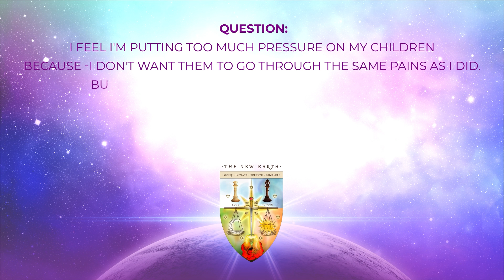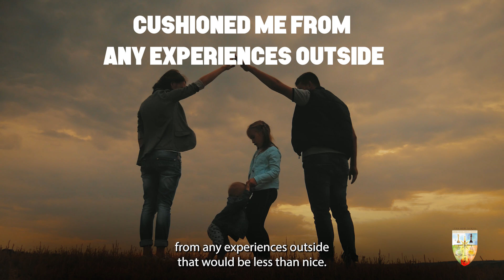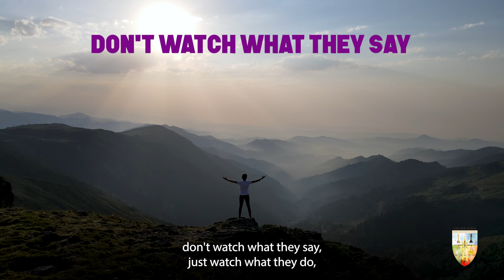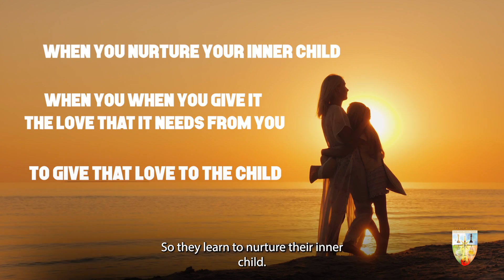Do we put too much pressure on our children?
The role of parent or protector should not be regarded as one that removes all discomfort. Often, pain is a lesson from the universe that gives children an opportunity to grow and learn to deal with negative situations later in life. As parents, we should assist our children to navigate through pain. We should empower them to deal with life's heartbreaks and encourage them to remain grateful and content without fear or judgment. The most loving act you can do is to make your children as independent as possible. Through this act, our children will be able to cope with any challenges they face as adults.

Much love to all you beautiful souls,
Alex & Julia

VIEWER QUESTION ANSWERED
I feel like I’m putting too much pressure on my children because I don’t want them to go through the same pains as I did. But I feel they are not living their childhood. Is this a good thing or a bad thing? I don’t want them to feel the pain.
Leave it in the comments below, along with the hashtag